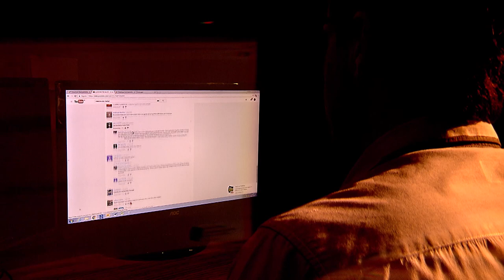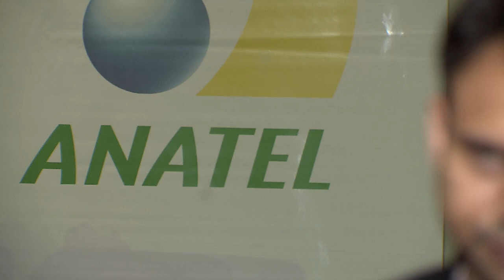Comércio ilegal de internet via rádio é atividade clandestina de telecomunicação. 13/09/2019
O STJ reforçou entendimento de que o comércio de internet via rádio sem a devida autorização caracteriza crime de desenvolvimento clandestino de atividade de telecomunicação.